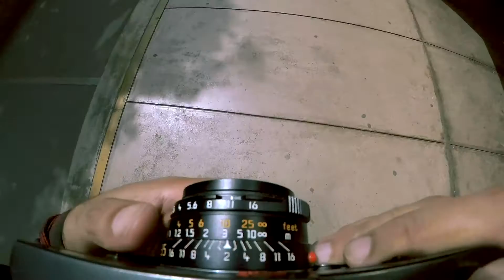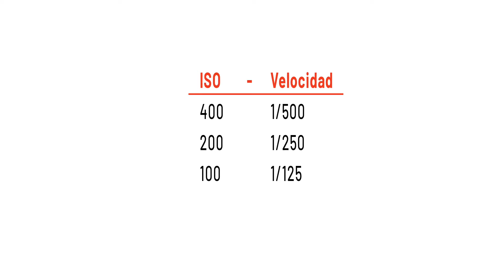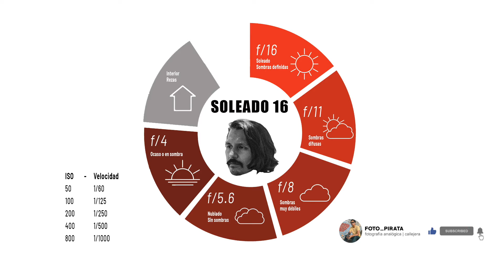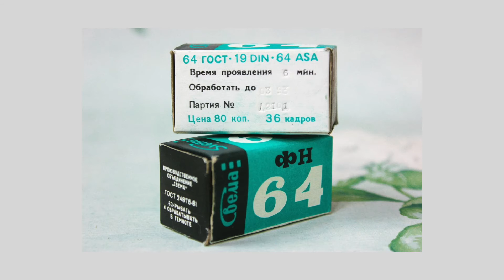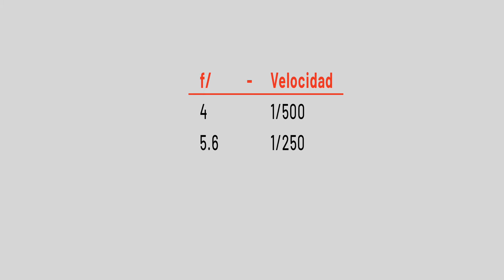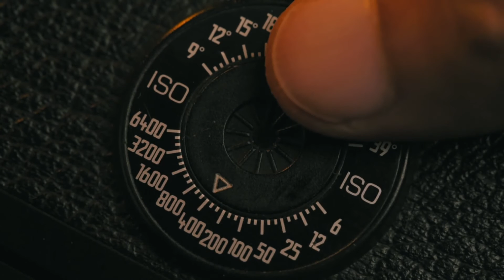Sunny 16: Cómo Fotografiar sin Fotómetro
Estás fotografiando y se te acaban las pilas del fotómetro:
a. Te vas a casa
b. Te pones a llorar
c. Ves este video

Si escogiste la tercera opción, escogiste bien; porque ahora te voy a enseñar cómo tomar fotos sin la necesidad de un fotómetro para que te conviertas en un master  buster duster del Soleado 16.

Partes:
00:00 Mira esto antes de empezar
1:36 Cómo funciona esta vaina
4:12 Por qué funciona esta vaina
4:55 Cómo funciona esta vaina con el sentido común
5:42 Cómo funciona esta vaina con equivalencias
6:25 Cómo funciona esta vaina en Street Photography
7:43 Cómo funciona esta vaina en digital

¿Tienes alguna consulta? Escríbeme al Insta